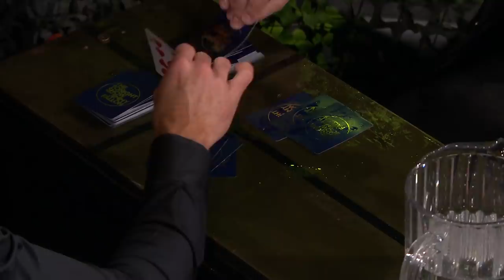Tonight Show Water War with Zac Efron and Jason Momoa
Jimmy Fallon challenges Zac Efron and Jason Momoa to games of Water War.